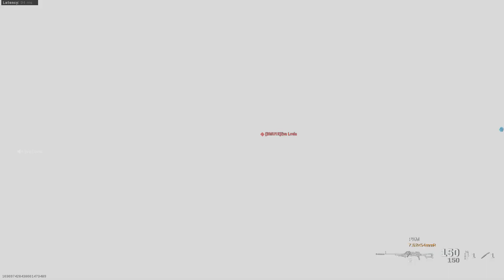Eva Lovia // Modern Warfare